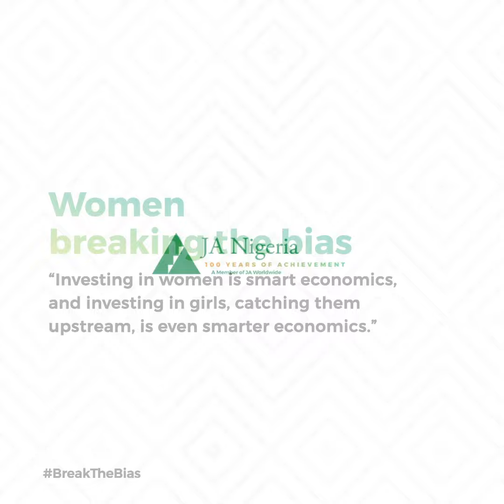International Women's Day